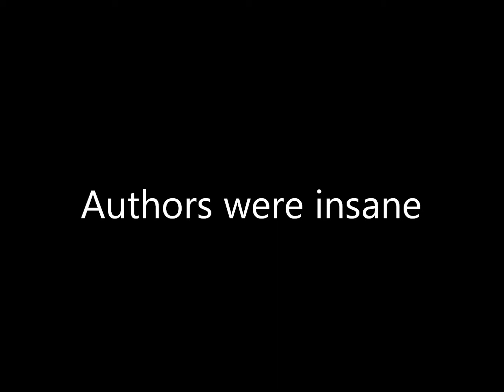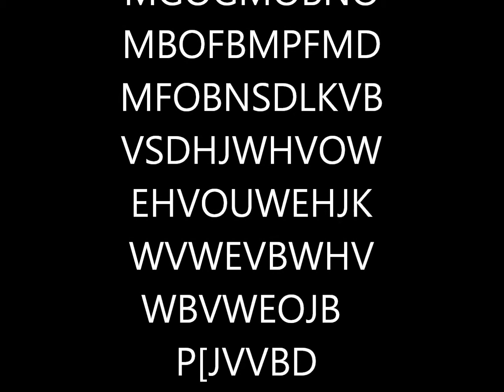WHAT IF!? 50 Subs Special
thanks to all who have subbed! also here is the link to my joint channel with lps rainbow!